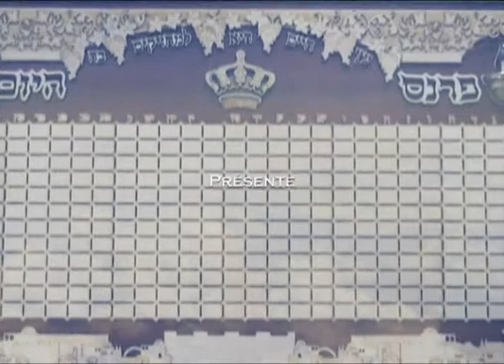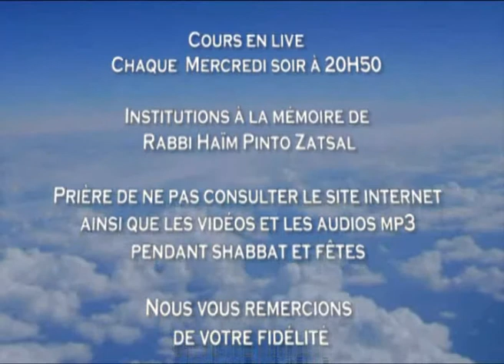Les actes des Péres sont un signe pour les enfants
100 - Parachat Vayéra - 20 Octobre 2010